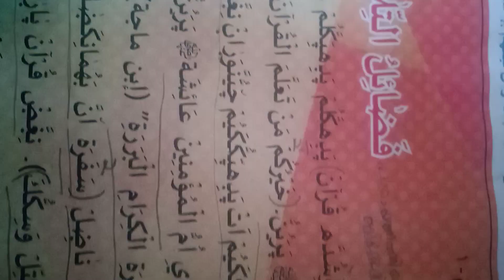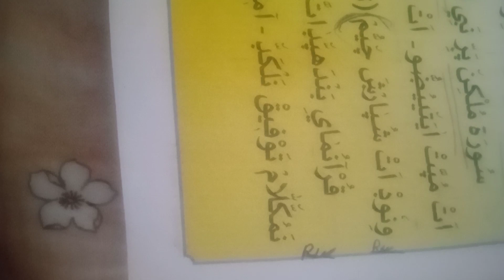5 class THAJWEED